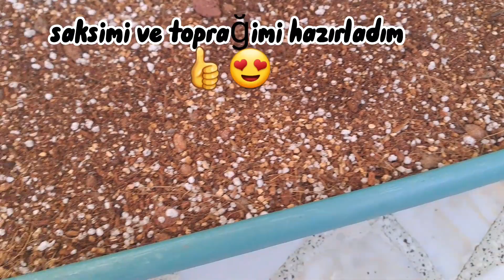sukulent saksı dikimi / aranjman / saksı dikimi nasıl yapılır / yeni gelen sukulentlerimi diktim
sukulent
sukulent bakimi
sukulent dikimi
kaktüs
kaktüs bakimi
succulent topragi

Bu videodaki sukulentlerimin isimleri :
echeveria purple purle
echeveria chihuahuaensis Ruby
echeveria pachyphytum
echeveria peacockii

Kaktüs bakimi kaktüs dikimi kaktüs cesitleri kaktüs isimleri ve daha fazlası için kanalima ➡️ @Sukulentlerle mutluluk

sukulent bakimi sukulent dikimi sukulent cesitleri sukulent isimleri ve daha fazlası için kanalima ⬇️ @Sukulentlerle mutluluk

videoyu beğendiyseniz begenmeyi unutmayın iyi seyirler dilerim 🌸🌻🪴